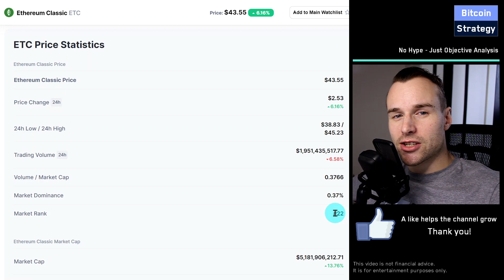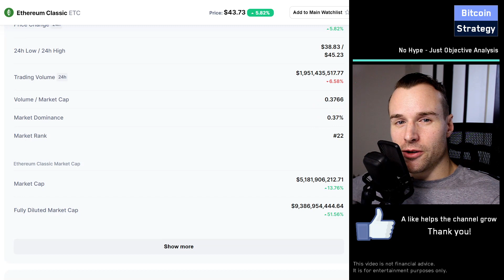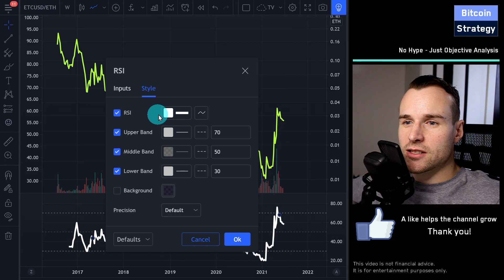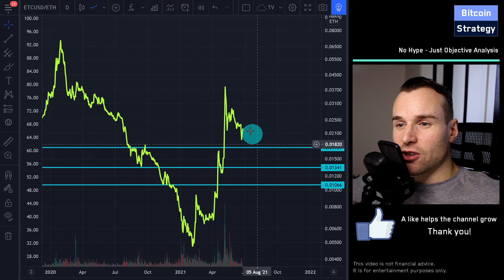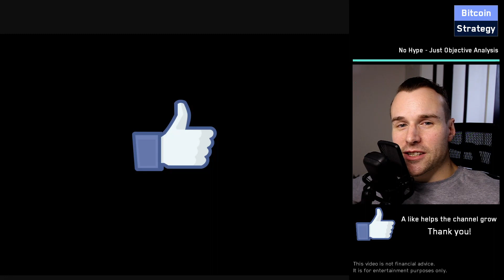Ethereum Classic Price Prediction 2021 | ETC TA (Technical Analysis) | ETC Hype or ETC Crash?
We are making an Ethereum Classic Price Prediction for 2021 and try to answer if we are going to see an ETC Hype or ETC Crash. We are using ETC TA (Technical Analysis) and compare ETH vs ETC (Ethereum vs Ethereum Classic).

LIKE if you enjoy the content - Thank you!

Chapters
0:00 Ethereum Classic Price Prediction 2021 Introduction
04:05 High trading volume indicates momentum shifts in ETC (Etherum Classic)
05:14 ETC vs ETH (Etherum Classic vs Ethereum) relative performance
08:27 Using the RSI to trace Ethereum Classic (ETC)
10:36 Should you buy Ethereum Classic now?